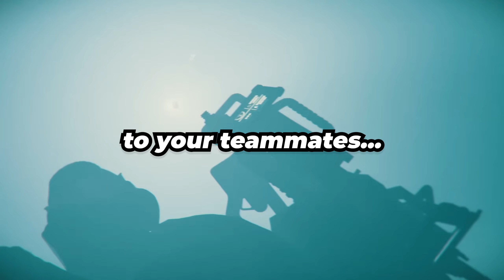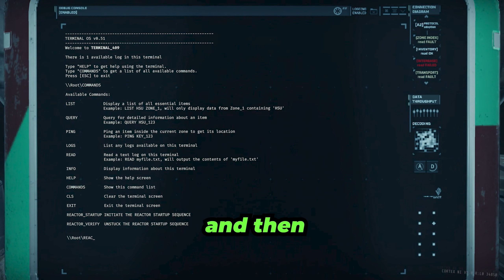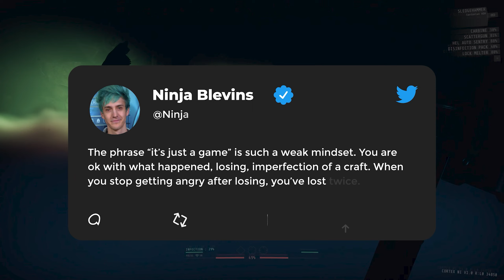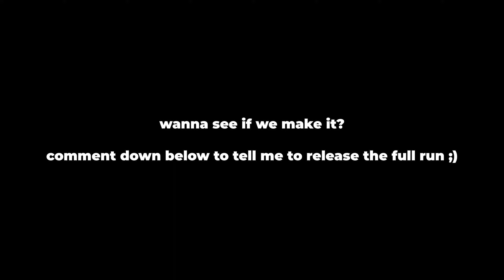GTFO but the ENEMIES can HEAR YOU TALKING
This is a mod I've been working on for months, that not only adds Proximity Voice Chat, but also sleepers can now be awoken by talking near them.

📌 CHAPTERS:
0:00 Intro
1:03 The Funnies
6:32 Intense Showcase
11:13 Outro